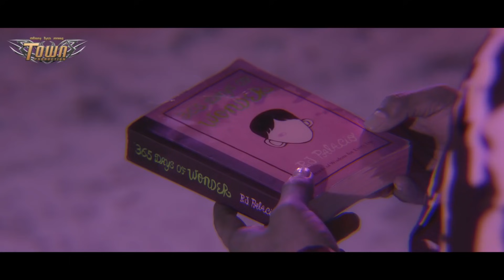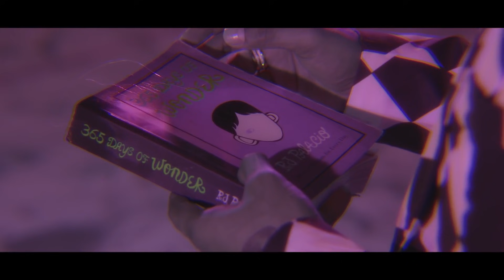Playlist Thana vs Sovannarith _ NopStop Music _ Town Production_【Official Playlist 】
ចំណងជើងបទចម្រៀង៖
▸0:00:00​​​​​​​ - តាមគេដល់ស្លាប់ក៏ជាមិនចាប់អារម្មណ៏ - Pech Thana
▸00:03:33​​ - ឆ្អែត - Hang Sovananrith
▸00:08:10​​​ - អ្នកណាក៏ដឹងថាអូនមិនល្អ - Pech Thana
▸00:12:28 - ធនាគារក្បាលពោះ - Hang Sovananrith
▸00:17:42 - ស្អប់ផង នឹកផង - Pech Thana
▸00:21:25  - រាំលោតតាមខ្ញុំ - Hang Sovananrith
▸00:25:39 - ព្រាននារីចេះយំ - Pech Thana
▸00:29:56 - អហោសិកម្ម - Hang Sovananrith